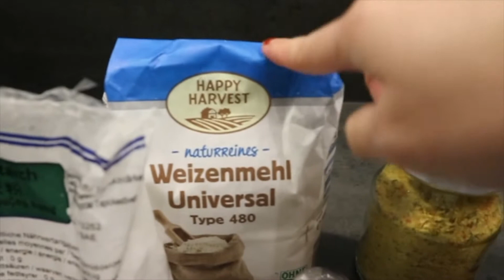CARA MEMBUAT CILOK GAMPANG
Hi Everyone...

200gr tapioka
3sdm terigu
1 sdm bawang goreng
3siung bawang putih
1 btg seledri
garam
penyedap

saos:
2sdm selai kacang
kecap dan saos cabe

Stay fabulous
Theovani Sidauruk